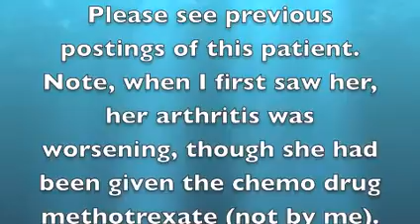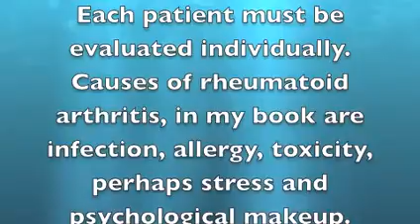Rheumatoid Arthritis Patient Continues Improvement